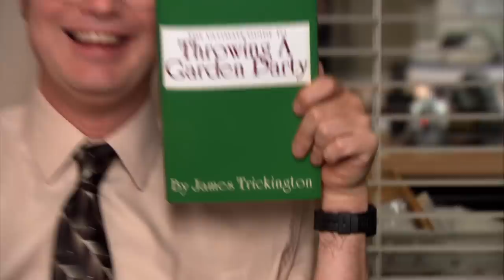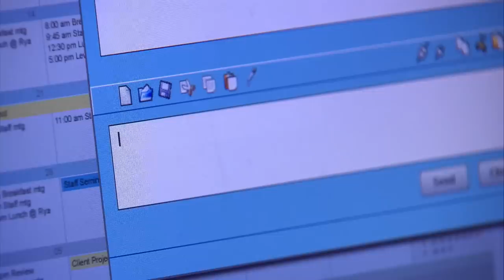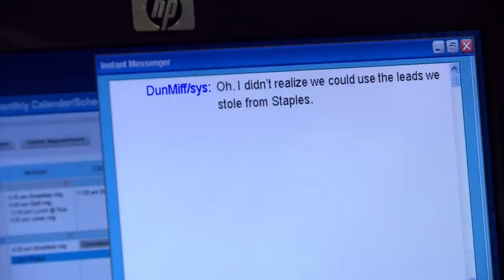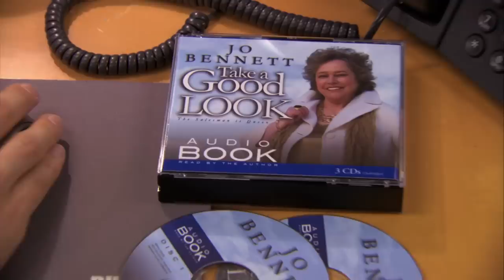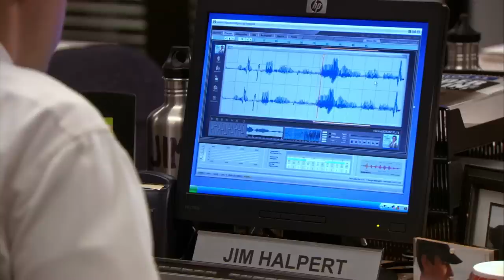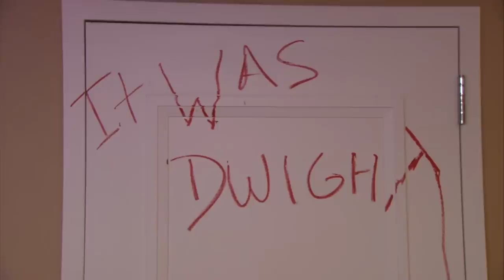UNDERRATED PRANKS that deserve a pay rise - The Office US